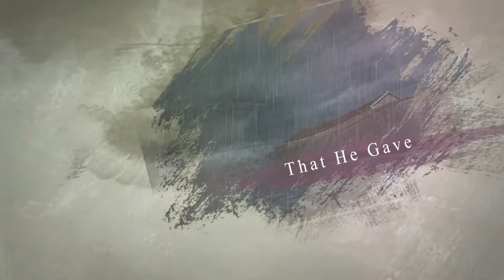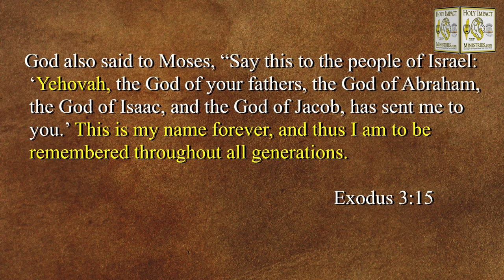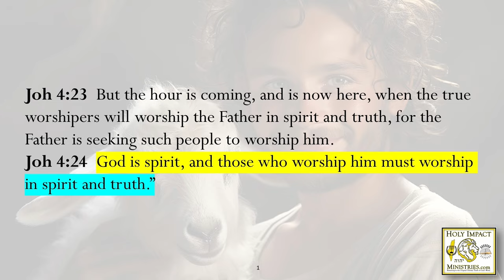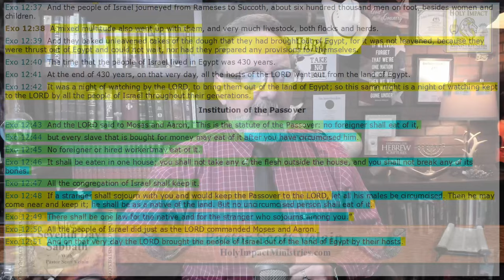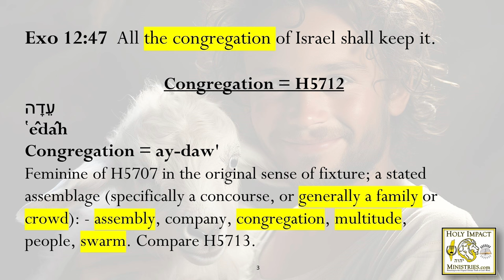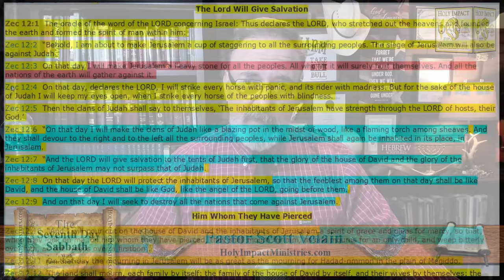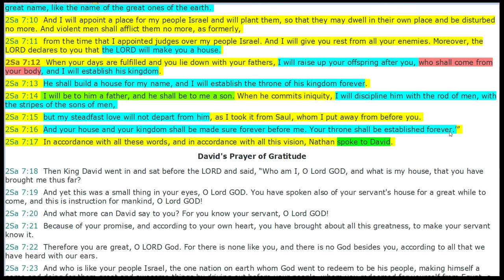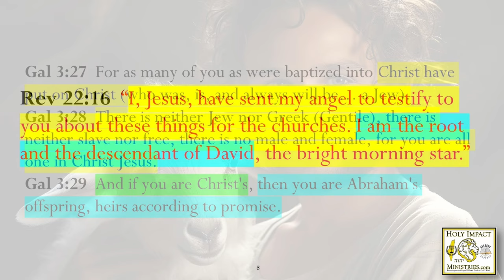No Passover = No Salvation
Who is God’s Passover Lamb? Who does the Passover belong to? Who changed the Passover to Easter? What does God say about those who add to his word or take away from his word? Who did the House of Israel always consist of? What made up the House of Israel? Is the House of Israel different than it always has been? What is the benefit of being a Jew? Why does the world not only hate God’s Passover, but also… the Jew?

Find out the answers to these questions and much more with Pastor Scott Velain of Holy Impact Ministries!